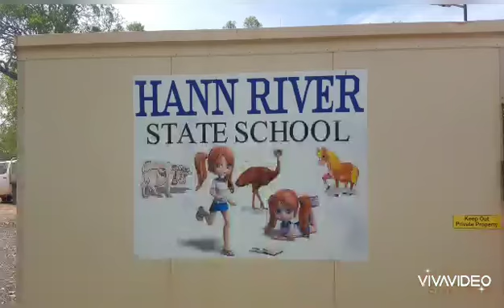Ep 2: 2017 Cape York Trip Pt 6 ( Punsand Bay to Weipa to Laura)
This is a trip I did with my oldest daughter.